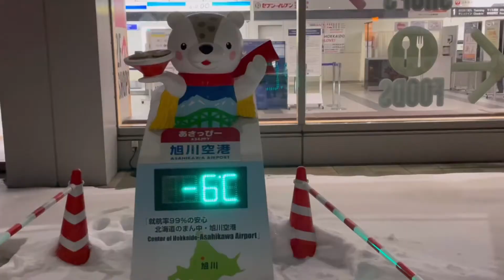【北海道】真冬の札幌から旭川の飯（北日本遠征＃3）